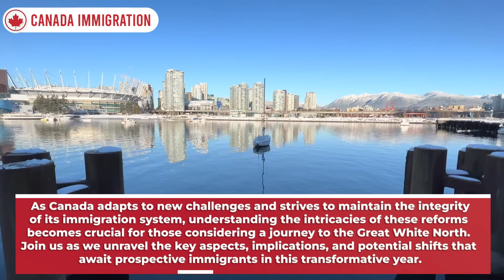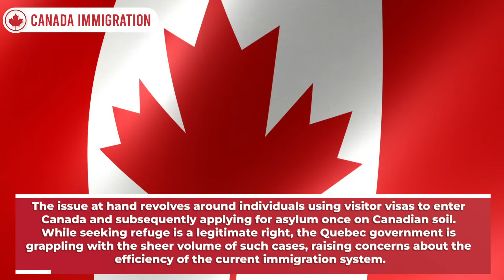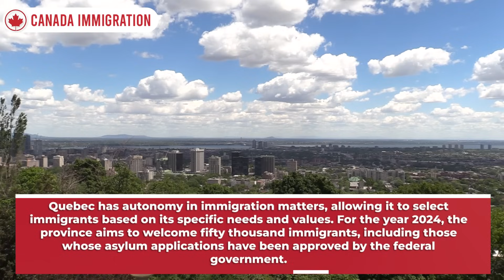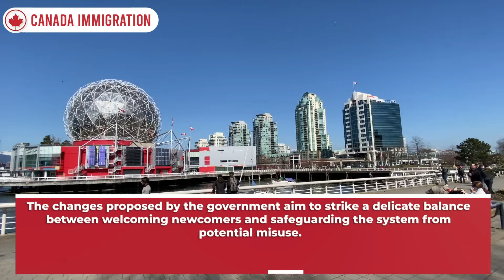FINALLY!! Changes in Canada Immigration : New Reform in Visitor Visa 2024